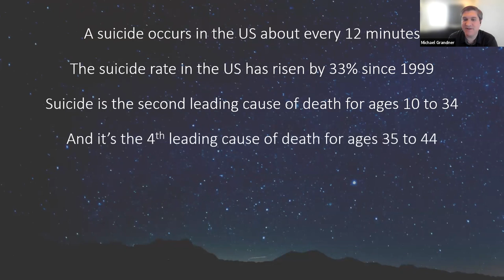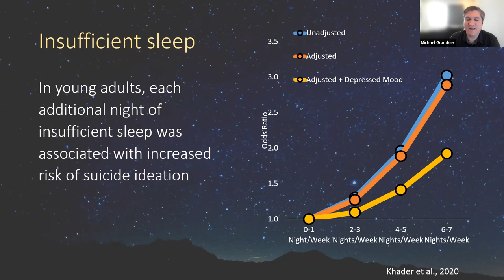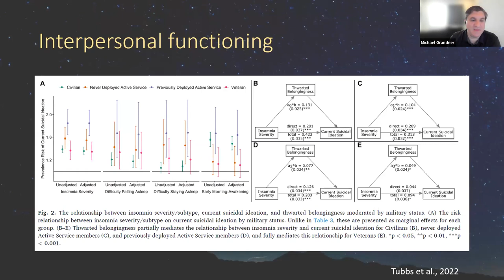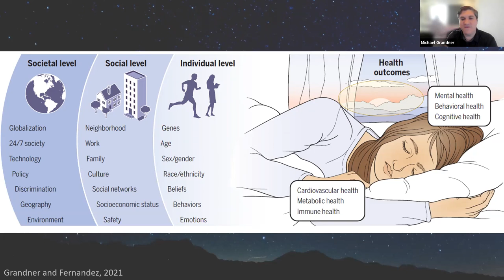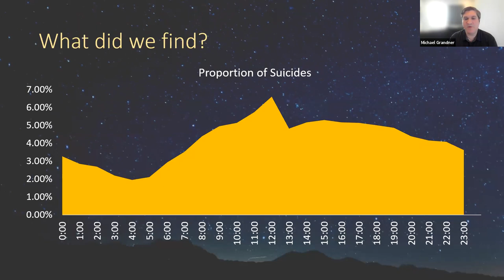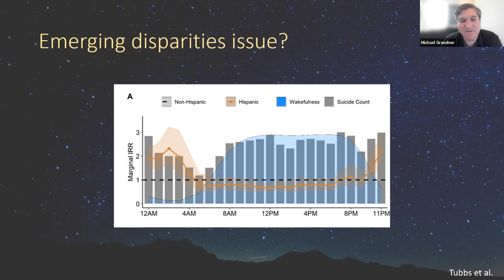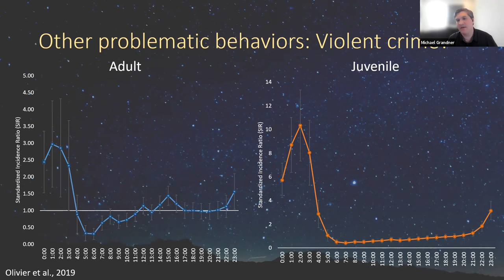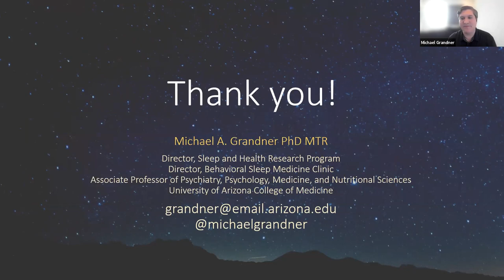Michael Grandner: Nocturnal wakefulness as a suicide factor (5 December 2022)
Current Topics in Sleep & Circadian Health
Michael Grandner (University of Arizona)